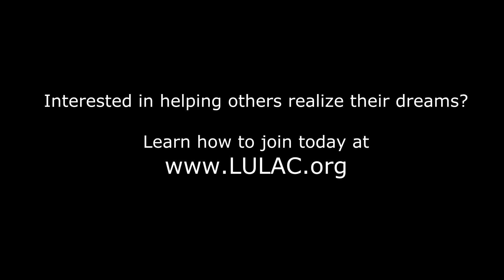DREAMS - LULAC Midwest 2014 Super Bowl Ad v1.3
From DREAMS of Super Bowl Glory, to encouraging the DREAMS of our children.  Enjoy this Super Bowl Ad produced by LULAC-Midwest Region and Darryl Morin, LULAC National VP-Midwest